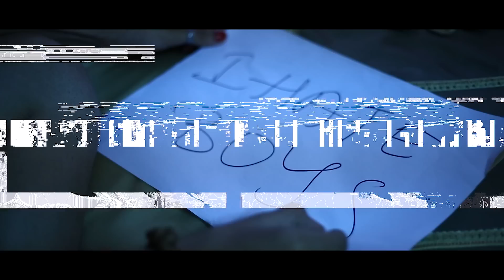Its Enough - New Telugu Short Film Trailer 2015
Presented by iQlik Movies

Cast: Yunitha,Sruthi Ruthwika,Retheshaa Reddy, CM Pranathi,Shiny
Banner : Esha Creations
Editing : Shali Hussain
Producer : A Satish Reddy
Written & Directed by A Retheshaa Satish Reddy